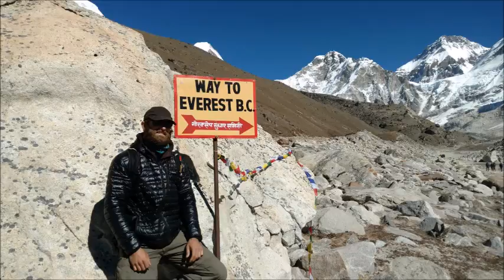Great interview with Humanitarian and Adverturous Josh Valentine supporting ALS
Great interview with Humanitarian and Adventurous Josh Valentine supporting ALS . He shares his wisdom and survival skills of the outdoors along with his film production of HARK organization. Hark help people with ALS enjoy life to the fullest.